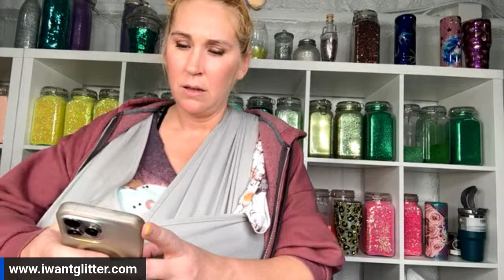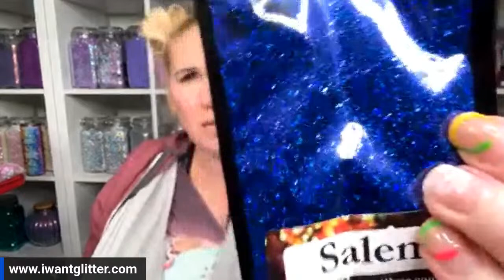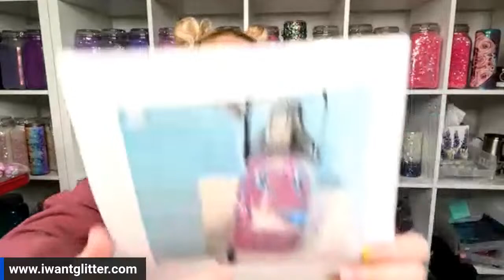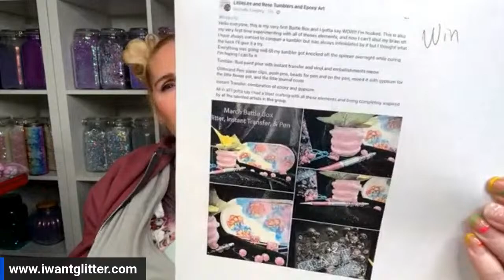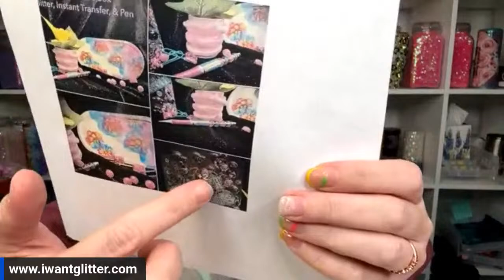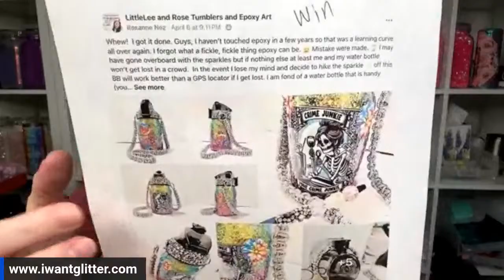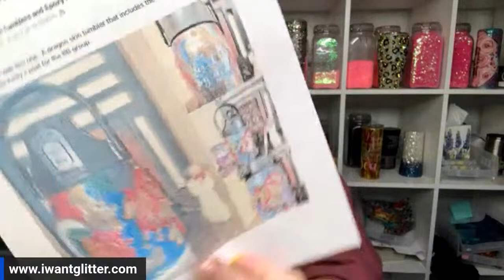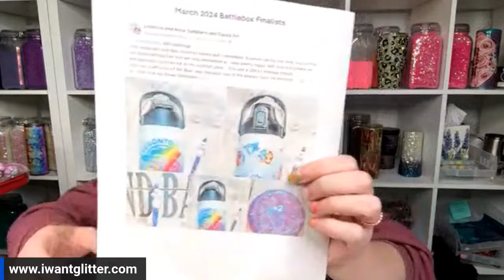Craft Addicts Mix!!! Battle Box Winners and New Products!!!